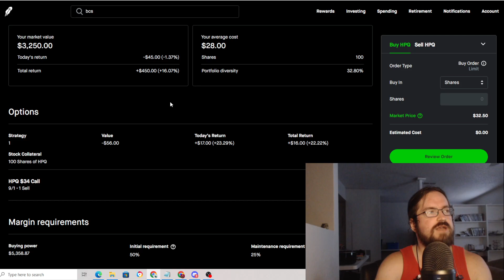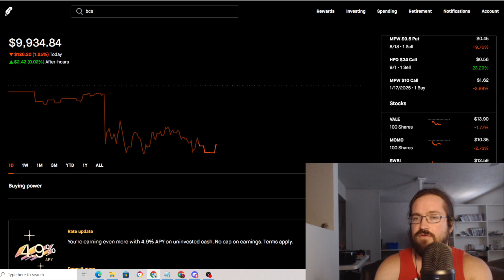$100k Robinhood Account Challenge - Gauntlet Is Thrown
I plan to take my Robinhood account from $10k to $100k. How long do you think it will take? We will use a combination of options strategies and value stocks to accomplish the goal along with outside contributions.